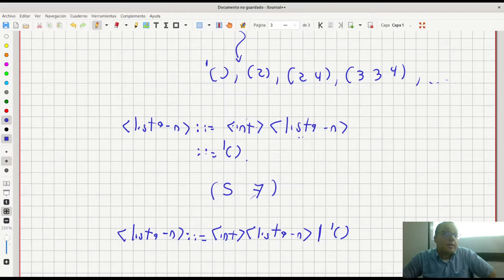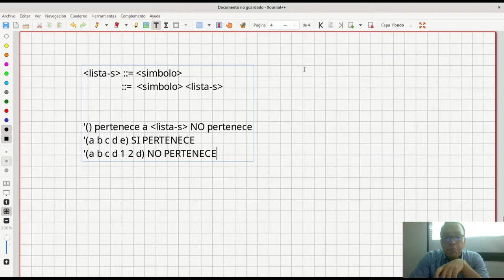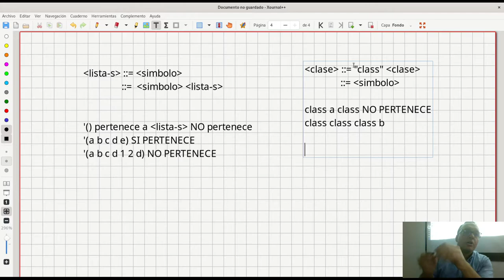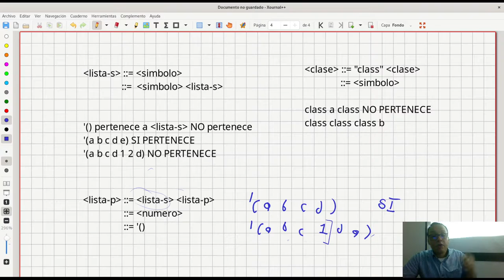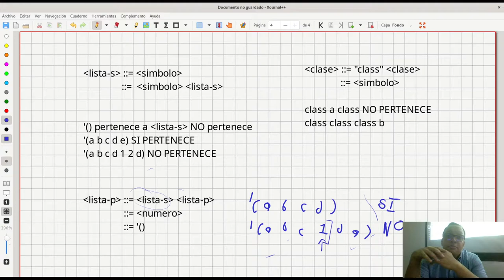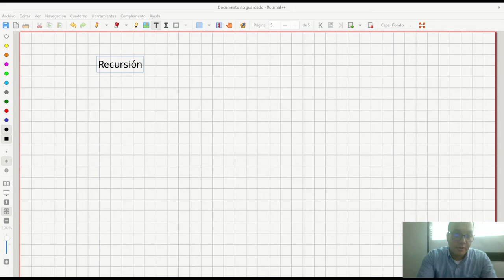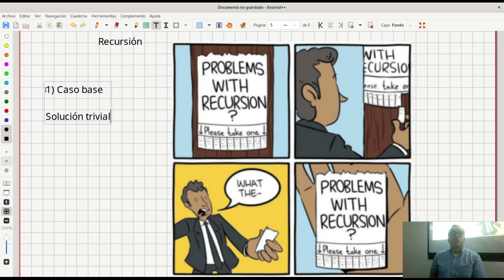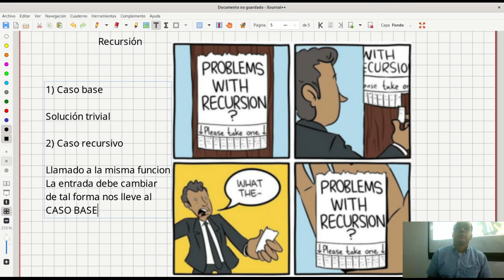1 2 FLP Repaso Gramáticas